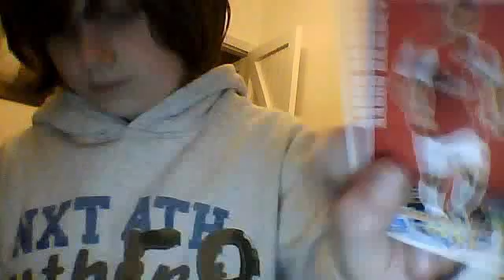1 pack of match attax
MrMatchattax13's webcam video 26 November 2011 08:26 (PST)